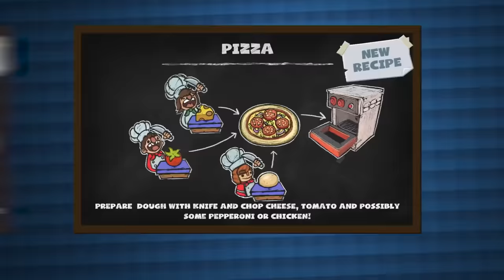Los MEJORES juegos para Co-Op local que debes jugar en 2023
Aquí te dejamos las mejores experiencias multijugador que Xbox tiene para ti. Escoge tu favorito, llámale a tu mejor amigo o tu pareja y prepárense para jugar en conjunto... o enfrentarse entre ustedes.